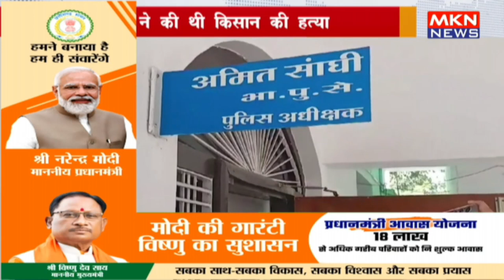छतरपुर - पड़ोसियों ने की थी किसान की हत्या